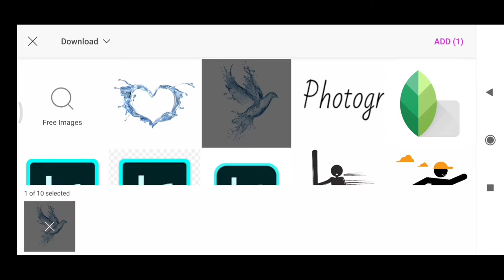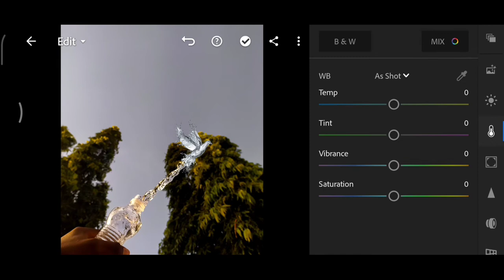PicsArt Water Bird Photo Manipulation | Free Preset and Water Bird PNG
Hello guys, In this video am going to show you how to edit and blend in photos perfectly using PicsArt and LightroomMobile, download link is available below. Thanks for watching, like and subscribe for more contents. ♥️